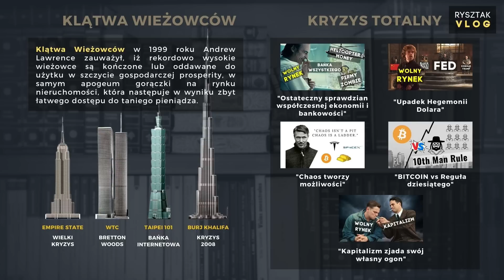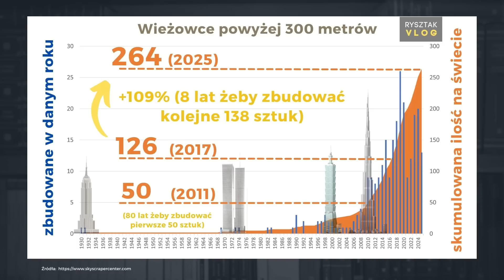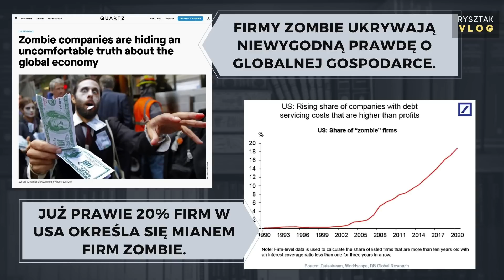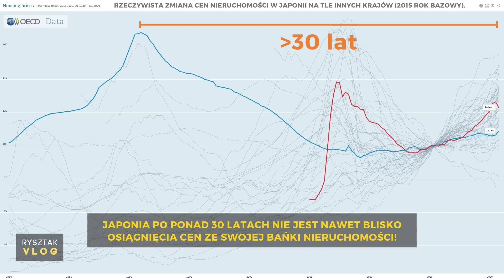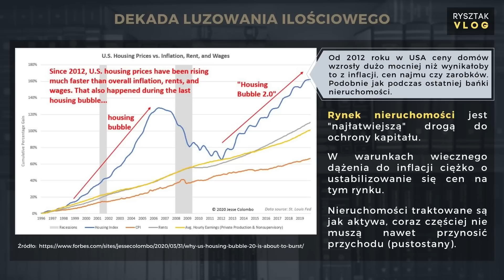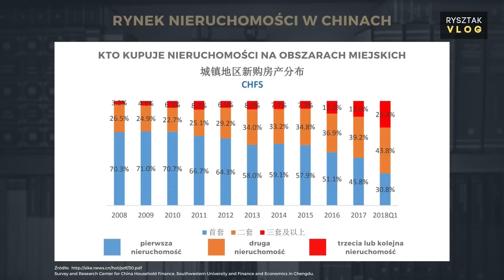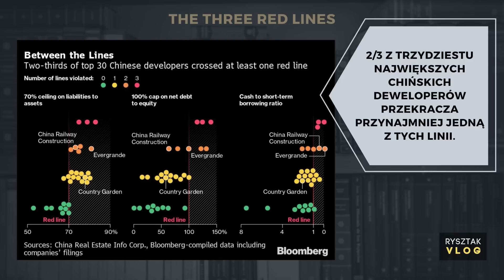Rynek nieruchomości jest jak TITANIC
Skontaktuj się nagrajmy coś razem:
📲 Wiadomość na Facebooku lub Instagramie

📃Agenda:
00:00 Intro
00:52 Wstęp
01:54 Czy rynek nieruchomości jest niezatapialny?
08:26 Klątwa wieżowców
16:06 Jaką sytuację mamy teraz
20:53 Sytuacja w Chinach
28:48 Zakończenie